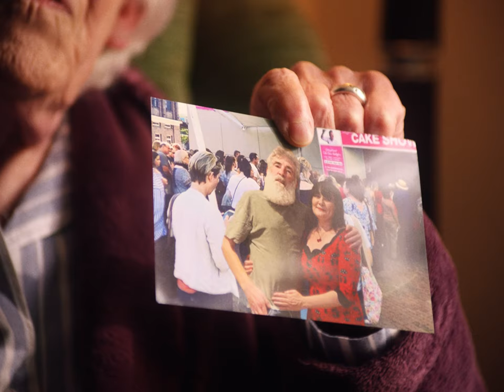Piece of Cake - Trailer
Short comedy starring Steve Evets, Jennifer Banks & Susan Hilton.